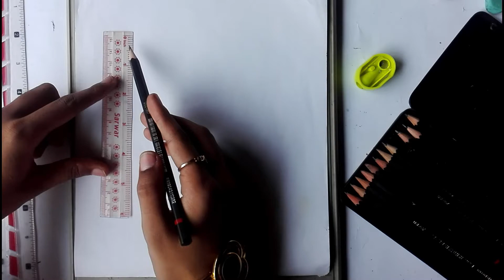How to Draw a Happy Girl | New drawing 2022 || bts sofa || black art